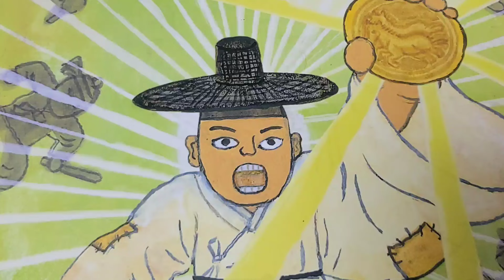[옛이야기 ] 귀신의 도움으로 암행어사가된 박문수 I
안녕하세요?
[이야기 사랑방]을 찾아주셔서 감사합니다.
할머니와 손자가 함께 들을수 있는 옛날 이야기를 들려드립니다.
100년이 지나서 들어도 재미있는 다양한 이야기를 직접 낭독해드리는 채널입니다.
옛날 이야기 들으시면서 편안한 시간 보내세요~^^

[암행어사 박문수]
-귀신의 도움으로 암행어사 되다
-착한 오누이의 천생배필을 찾아주다
-서당 아이에게 한수 배우다
-오방신을 이끌고 무주구천동을 호령하다
-떠돌이 노인의 선견지명에 감탄하다
-백정박씨의 조카가 되다
▬▬▬▬타이틀음악▬▬▬▬
▬▬▬▬▬▬▬▬▬▬▬▬▬▬▬▬▬▬▬▬▬▬▬▬▬▬▬▬▬오래된 도서, 절판도서등을 직접 낭독하였습니다.

(도서정보) 암행어사 박문수 / 박현숙 글 윤정주 그림 한겨레아이들
느끼표철학동화